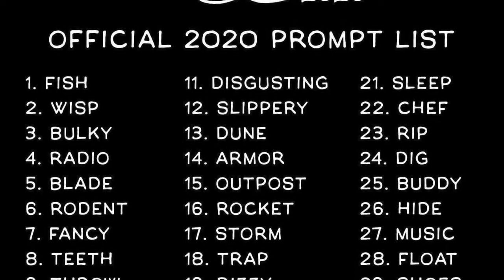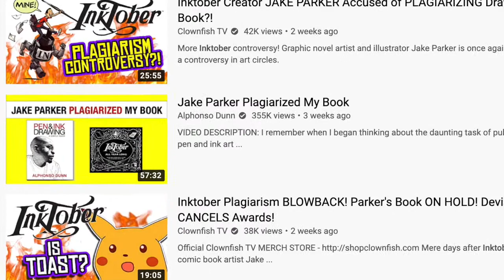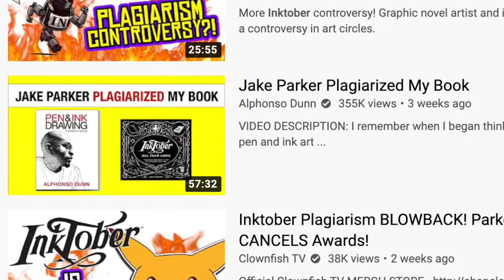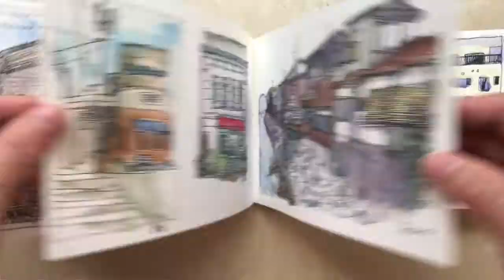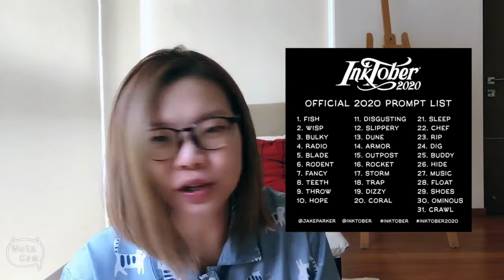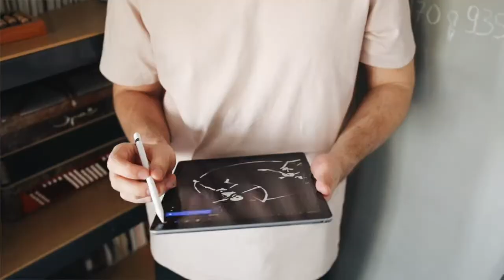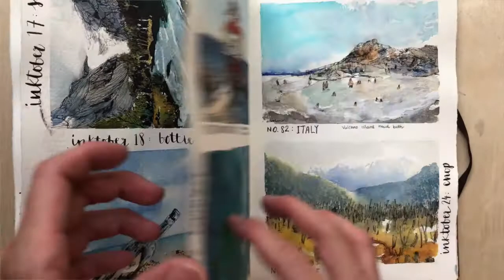All about Inktober for beginners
Inktober is plagued by trademark issues and plagiarism claims but it doesn't mean the annual art challenge in October should stop.
Find out about this popular drawing challenge, why you should participate in it and how to survive 31 days of non-stop drawing in this video. I will also advise on some of the common questions that I have seen from people doing it for the first time.
If you are bothered about the controversy, feel free to use alternative prompt lists or call this challenge your own but don't stop creating in October!

B-rolls:
Video by Ba Tik from Pexels